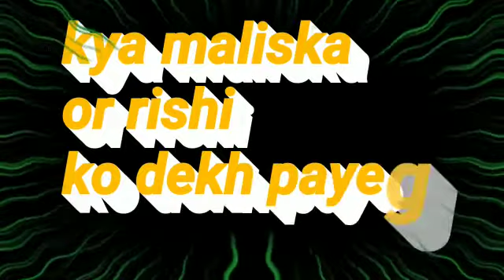bhagya laxmi | laxmi ne kiya rishi se sawal maliska ko leke